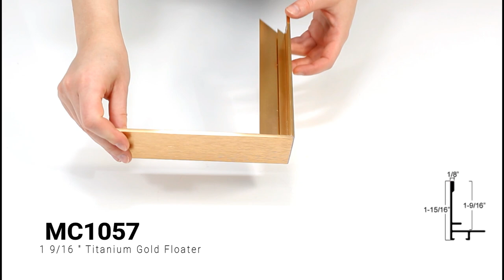Corner Sample: 1 9/16 " Floater Frames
1-9/16 inch stepped metal floater frames available in 6 shades; titanium gold, purple gold, matte champagne, matte black, matte silver, and light dumb gold. This frame has a slim face and deep profile. Dispersed light is reflected as it features a horizontal brushed texture.